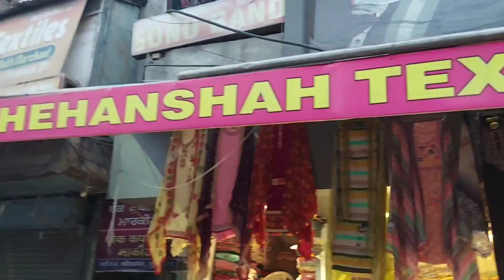RAKHI SPECIAL |STOCK CLEARANCE SALE | WHOLESALE SHOP LUDHIANA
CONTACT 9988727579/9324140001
Shehanshah textile ludhiana

WATTSAPP GROUP MEIN ADD HONE K LIA IS LINK KO TOUCH KRE

Hi..my name is Gurpreet Singh and i welcome u all to my channel Shehanshah Textile..my channel is for my showroom SHEHANSHAH textile ludhiana about ladies suits,lehengas,sarees..Don't forget to subscribe to my channel for interesting content...
All types of ladies suits you see on my videos are created by me (Gurpreet Singh) unless otherwise stated.

NO EXCHANGE
NO GURANTEE
NO RETURN
AFTER PAYMENT ORDER NOT CACELLED AND MONEY WILL NOT BE RETURNED
ONLY DEFECTED PIECE WILL BE CHANGED

SEARCHING TAGS
WHOLESALE CLOTH MARKET LUDHIANA
PURE COTTEN PRINTED SUITS
PAKISTANI SUITS
PURE CAMRIC SUITS
KARAI WALE SUITS
HANDWORK SUITS
WINTER WEAR SUITS
PASHMINA SUITS
SUMMER WEAR SUITS
PRINTED SUITS LUDHIANA
COTTEN WORK SUITS
DESIGNER SUITS
BOUTIQUE SUITS
neck designe
heavy bridal suits
winter wear suits
chaurabajar ludhiana
karimpura bajar
field ganj
ghumar mandi ludhiana
punjabi suits
punjabi cotten suits
patiyala shahi suits
catalok suits
reon printed
pure crape suits
heavy lehgas
salwar suits
sarees ludhiana
Only wholesale shop Ludhiana
Ludhiana best suit shop
Ludhiana k number1 suits
Sale wale  cotten suits
Pure silk suits
Opara silk suit
Pure crape suits
Thread work suits
Retail shop ludhiana
Cheaper suits ludhiana
Daily wear suits
Chandni chawk delhi
New delhi
Wholesale shop
wholesale suit ludhiana
wholesale market punjab
punjab suit wholesale market
wholesale suit market ludhiana
punjabi suits ludhiana
sale suits in ludhiana
party wear suits ki sale
sale sale sale sale ludhiana
karvachouth ki sale sale